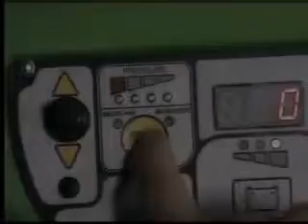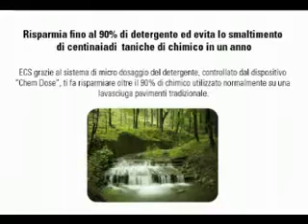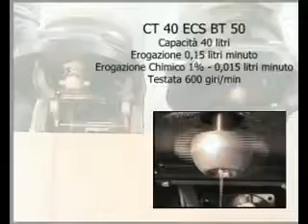Trailer ECS CT40 CT110